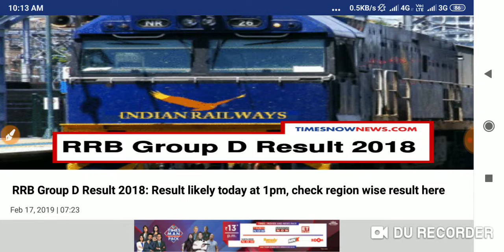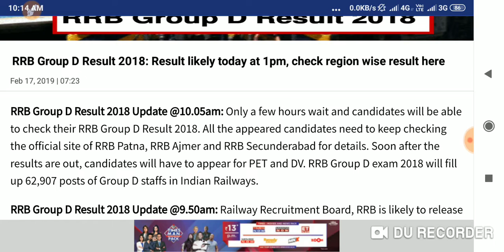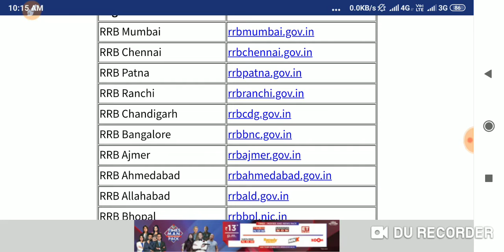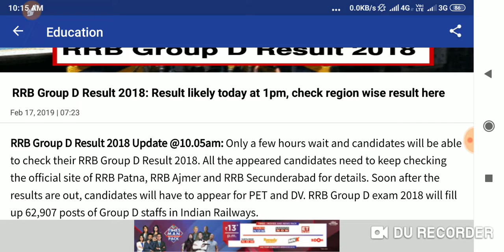rrb group -D results 2018|| by online education care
Regional RRBRRB Website Link
RRB Mumbairrbmumbai.gov.in
RRB Chennairrbchennai.gov.in
RRB Patnarrbpatna.gov.in
RRB Ranchirrbranchi.gov.in
RRB Chandigarhrrbcdg.gov.in
RRB Bangalorerrbbnc.gov.in
RRB Ajmerrrbajmer.gov.in
RRB Ahmedabadrrbahmedabad.gov.in
RRB Allahabadrrbald.gov.in
RRB Bhopalrrbbpl.nic.in
RRB Bhubhaneshwarrrbbbs.gov.in
RRB Bilaspurrrbbilaspur.gov.in
RRB Gorakhpurrrbgkp.gov.in
RRB Guwahatirrbguwahati.gov.in
RRB Jammurrbjammu.gov.in
RRB Kolkatarrbkolkata.gov.in
RRB Maldarrbmalda.gov.in
RRB Muzaffarpurrrbmuzaffarpur.gov.in
RRB Secunderabadrrbsecunderabad.nic.in
RRB Siligurirrbsiliguri.org
RRB Thiruvananthapuramrrbthiruvananthapuram